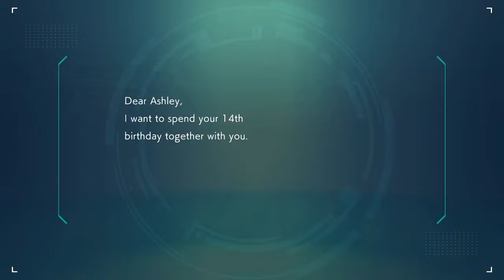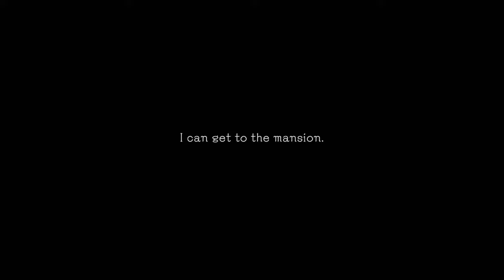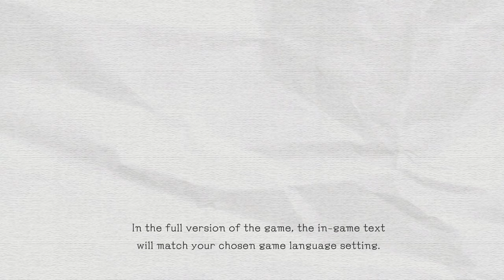Another Code: Recollection - Two Memories: Chapter 1 Playthrough [Switch]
Playing through the entire demo version of Another Code: Recollection on Nintendo Switch. Starting the game from the beginning and making it through Chapter 1: Meet with D of Another Code: Two Memories.

Game: Another Code: Recollection
Platform: Nintendo Switch
Release Date: January 19, 2024
Price: $59.99